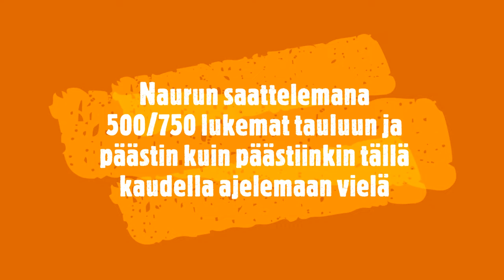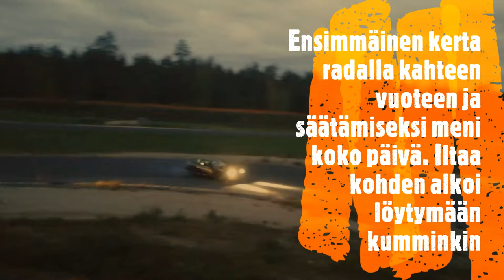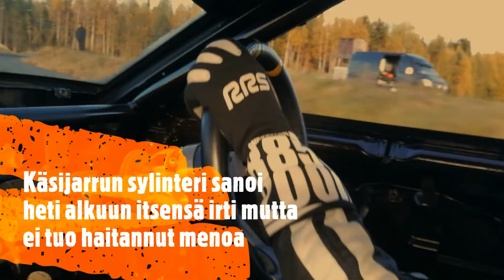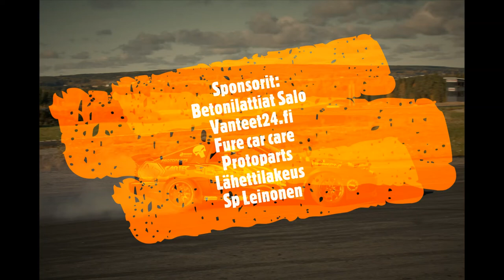JRJgarage drift team 2018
Pieni avaus kaudesta 2018.
Kiteytettynä: Paljon opittiin, vähän ajettiin.

Betonilattiat Salo
Protoparts
Vanteet24.fi
SP Leinonen
Cartec Finland
Lähettilakeus
Koohoo autokorjaamo
Fure car care
Trans Haapala
Mo-Service
Rengas tomico
Nordic Detailing

Kiitos kuskin ja mekaanikoiden perheille ymmärryksestä siihen että että ei aina taikka edes joka kerta joudettu olla kymmenen uutisiin mennes kotona

Ps. Tiimissä Kuvaaja/videoiden tekiä vois olla myös kova sana! Mekaanikoiden rautasella otteella otettu pätkää sekä video toteutettu... Sen varmasti katsoessa huomaa :D